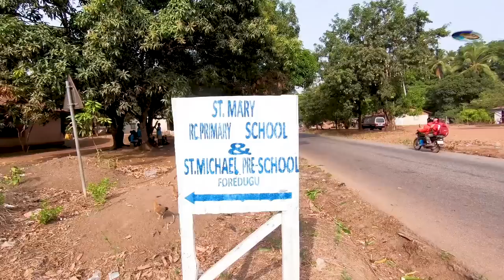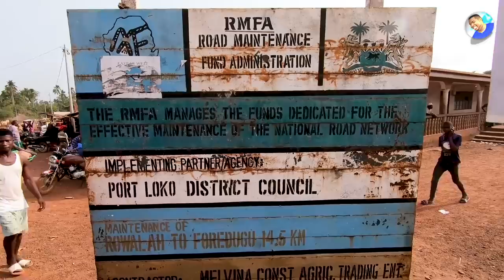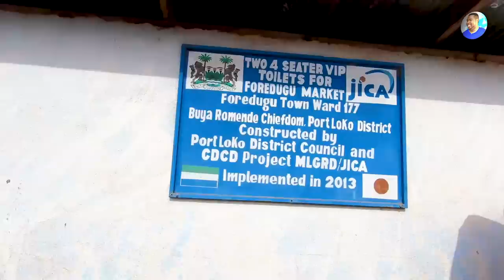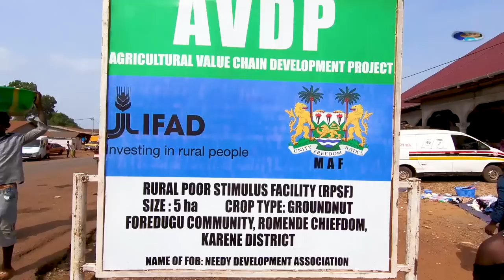You Will Be Shocked😳- FOREDUGU|LUMA - Northern Sierra Leone 🇸🇱 Vlog 2022 - Explore With Triple-A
Welcome To FOREDUGU|LUMA  - Northern Sierra Leone - May 2022.